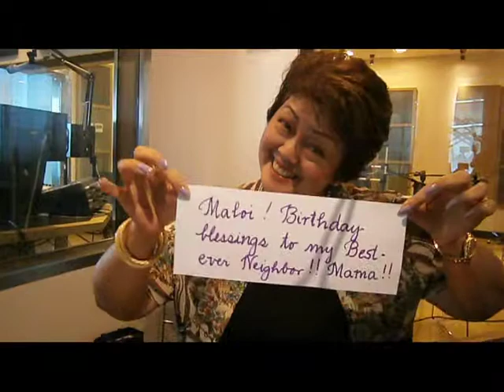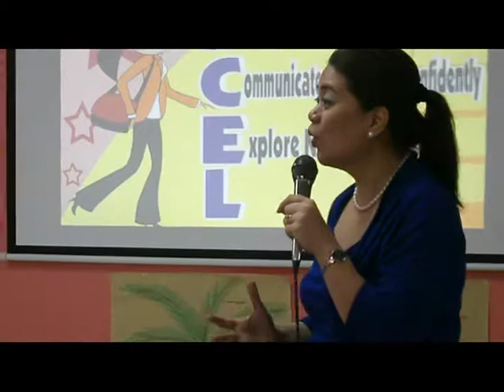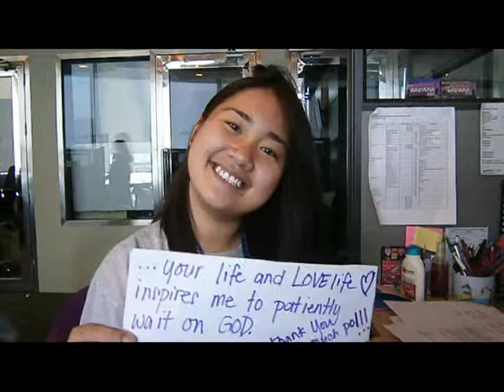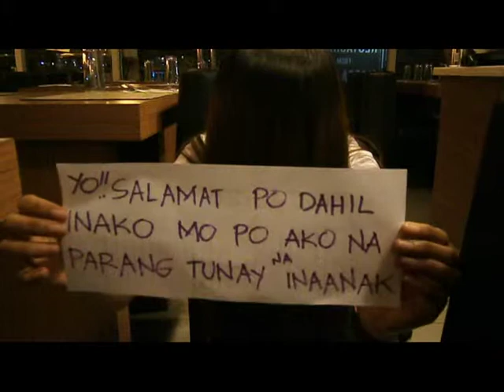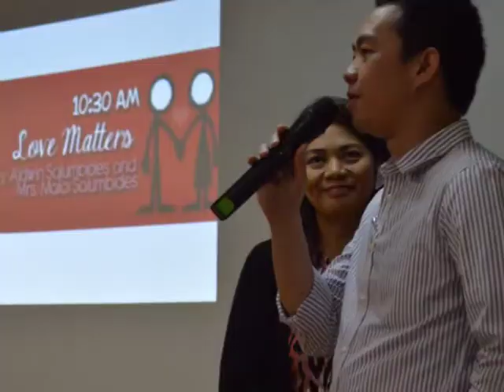Birthday Greetings for Maloi Salumbides ( July 2014)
(Drum roll)
Happy birthday to my sweet, gorgeous and awesome boss, Ate Maloi Salumbides! (Clap clap clap!) She's not just my boss, she is also my mentor and friend. She believes in my potential and values my ideas and opinions. She gives me her time and attention. She listens to me with her heart and inspires me to do my best. Masaya siyang kasama! (Fireworks!!!) It's been an honor, a privilege and a pleasure working with and for her. I'm deeply grateful to God for her life.

Ang video na ito ay inihanda namin na mga nagmamahal sa iyo. ^_^

I love you, ate! (Payakap) You're terrific!